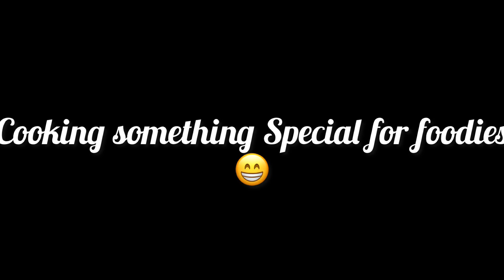Fairy Meadows | Beautiful Husky Dog | Dangerous Track / Urdu / Hindi |Natures Lover And Foodie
Fairy Meadows, named by German climbers and locally known as Joot, is a grassland near one of the base camp sites of the Nanga Parbat, located in Diamer District, Gilgit-Baltistan, Pakistan.
Best ever place i visit. The view was so mesmerizing the weather was amazing, the sight was breathtaking i was lost in the beauty of that place the view of Nangaparbat was so amazing from there there is 1.5 hour of jeep ride from highway which cost around 9k to tattu village then 2 to 3 hour hiking from tattu village to Fairy meadows. There are cottages and camping available.